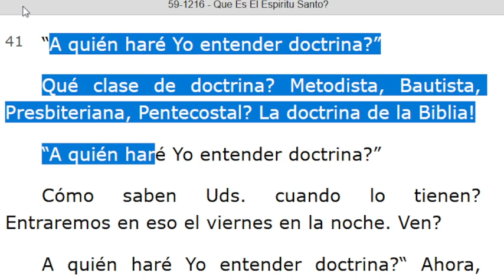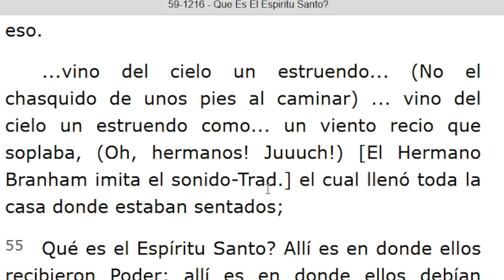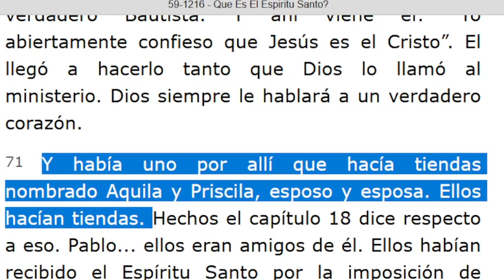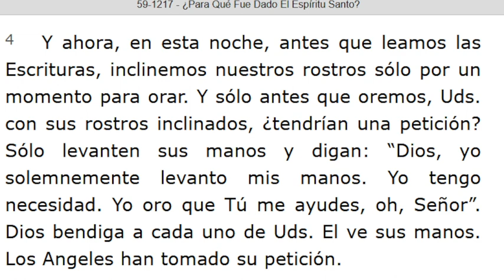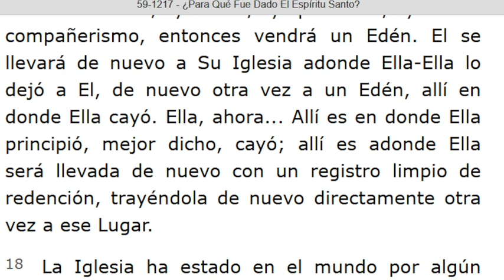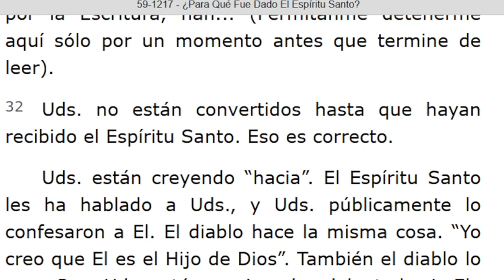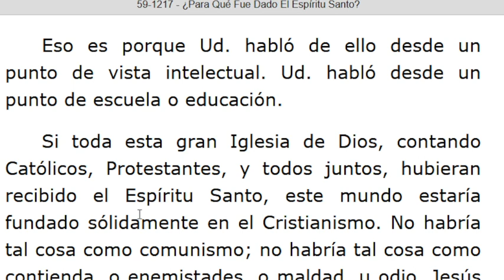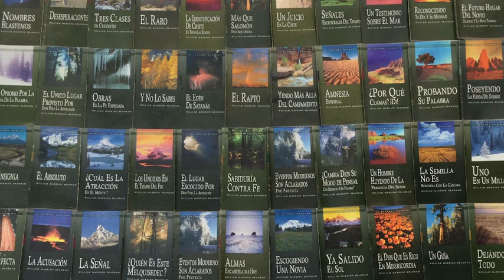LECTURA DE LOS MENSAJES DEL PROFETA !!ELIAS!! WILLIAN MARRION BRANHAM DESDE EL AÑO 1947 Hasta 1965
J e r e m i a s   50:
28. VOZ DE LOS QUE HUYEN  y ESCAPAN DE LA TIERRA  DE BABILONIA, PARA DAR EN SION LAS NUEVAS DE LA  RETRIBUCIÓN DE JEHOVÁ NUESTRO DIOS, DE LA VENGANZA DE SU TEMPLO.

=== INICIA: QUE ES EL ESPÍRITU SANTO? - 59-1216... Párrafo: 41...TERMINA Párrafo: 82...
=== INICIA: ¿PARA QUE FUE DADO EL ESPÍRITU SANTO? - 59-1217...TERMINA Párrafo: 55...